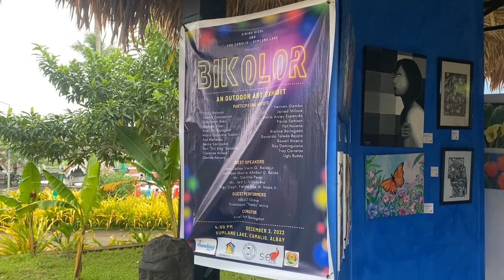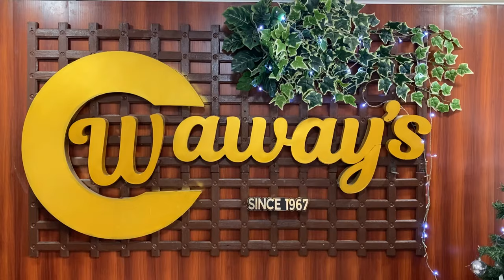Mt. Mayon | Philippines | Travel and Culinary Adventure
Mt. Mayon, Albay Province, Bicol Region, Philippines | Travel Montage
December 2022

From Parañaque Integrated Terminal Exchange (PITX) to Legazpi City, Albay